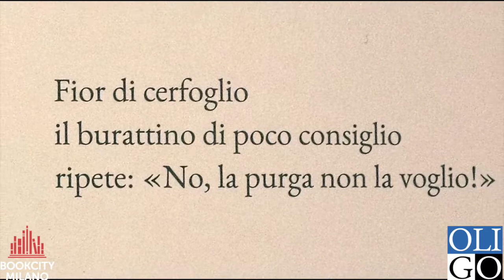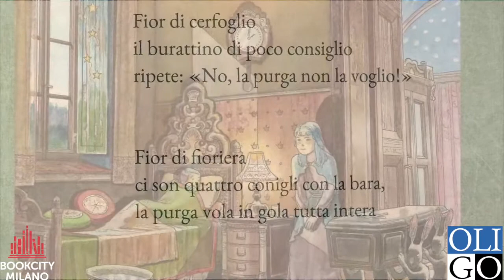Roberto Piumini, Federico Penco - Pinocchio. Disegni e stornelli sulla favola più amata.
Nella cornice di BookCity Milano 2020, Roberto Piumini e Federico Penco raccontano del loro libro illustrato "Pinocchio. Disegni e stornelli sulla favola più amata".
Le illustrazioni di Federico Penco accompagnano la storia di Pinocchio come un intenso, struggente sogno documentato. Si è scelto di accostare a ogni illustrazione un testo che unisca la piacevole cantabilità popolare, al sapiente straniamento, all'intimità ironica e sfidante di Collodi. Allo scopo è sembrata adatta la forma di un triplice stornello che, con leggerezza di proverbio poetico, fa scorrere avanti e indietro lo sguardo sul fascino e la ricchezza delle immagini.